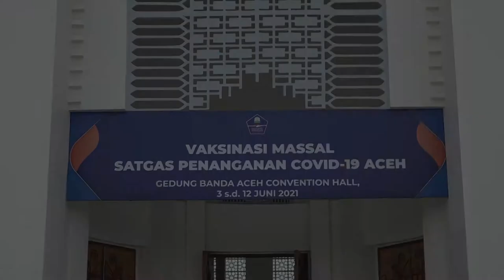Ketua TP PKK Aceh Apresiasi Antusiasme ASN dan Warga Ikut Vaksinasi